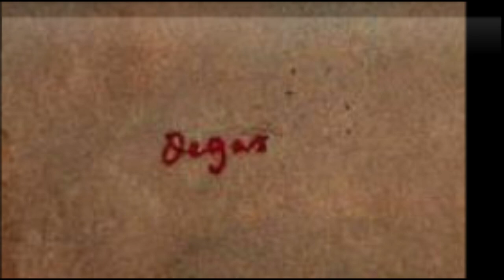Edgar Degas (French, 1834-1917) - Paintings of Horse racing by Edgar Degas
Edgar Degas (French, 19 July 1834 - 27 September 1917) was a French Impressionist artist famous for his pastel drawings and oil paintings.

Degas also produced bronze sculptures, prints and drawings. Degas is especially identified with the subject of dance; more than half of his works depict dancers. Although Degas is regarded as one of the founders of Impressionism, he rejected the term, preferring to be called a realist, and did not paint outdoors as many Impressionists did.

Degas was a superb draftsman, and particularly masterly in depicting movement, as can be seen in his rendition of dancers and bathing female nudes. In addition to ballet dancers and bathing women, Degas painted racehorses and racing jockeys, as well as portraits. His portraits are notable for their psychological complexity and for their portrayal of human isolation.

At the beginning of his career, Degas wanted to be a history painter, a calling for which he was well prepared by his rigorous academic training and close study of classical art. In his early thirties, he changed course, and by bringing the traditional methods of a history painter to bear on contemporary subject matter, he became a classical painter of modern life.

0:26 / 5:55